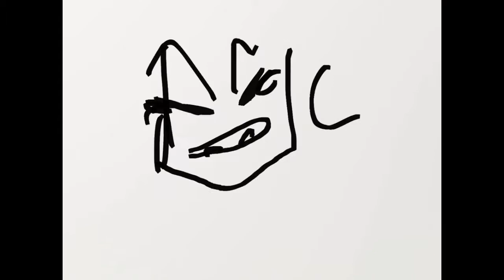The Boy With Black Eyes Animation Sorta Again XD